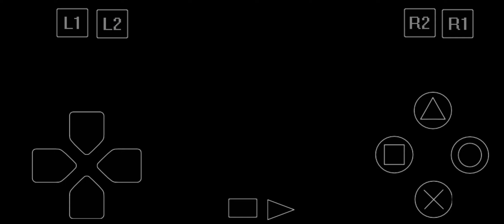Fight Boss Royce Female 🔥 Fire